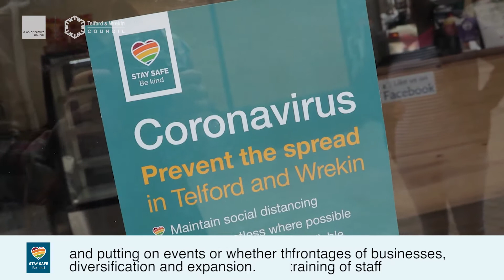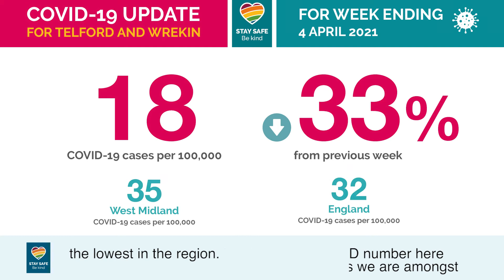Telford & Wrekin Council Leader's Weekly Review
Cllr Shaun Davies - Telford & Wrekin Council Leader reviewing the week. 10 April 2021.